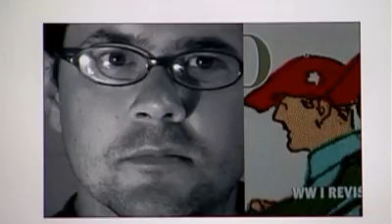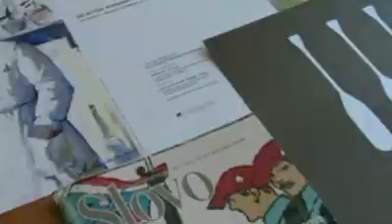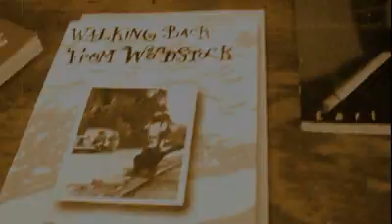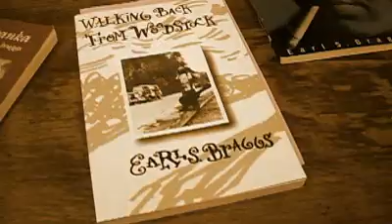The Art of Leadership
A video we produced for Leadership Chattanooga. My best success story as a teacher, the students basically took these concepts and ran with the ideas, then we edited each piece together.